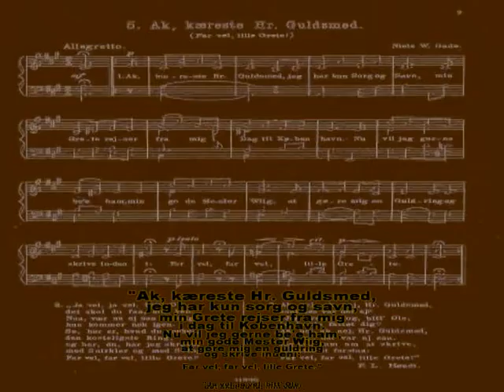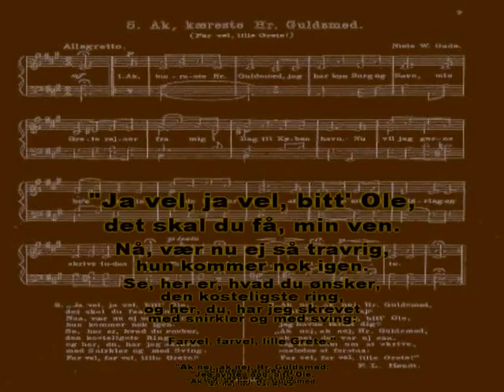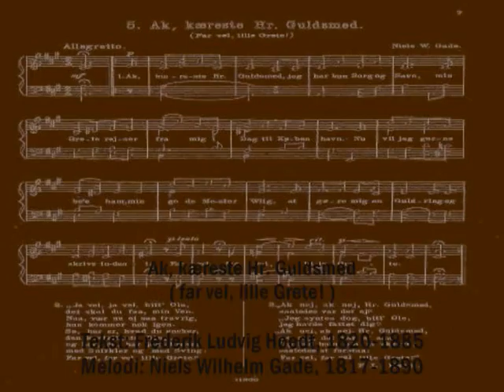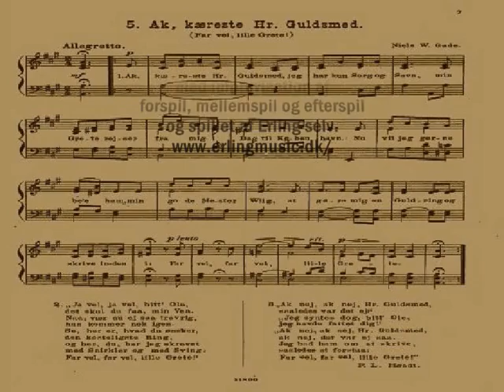Ak, kæreste Hr. Guldsmed (far vel, lille Grete!)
Karaoke-video, Melodi: Niels Wilhelm Gade, 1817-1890, Tekst: Frederik Ludvig Høedt, 1820-85  Piano Arrangement
and improvisations played by
Erling Jan Sørensen

"Ak, kæreste Hr. Guldsmed,
jeg har kun sorg og savn,
min Grete rejser fra mig
i dag til København.
Nu vil jeg gerne be'e ham,
min gode Mester Wiig,
at gøre mig en guldring
og skrive indeni:
Far vel, far vel, lille Grete."

"Ja vel, ja vel, bitt' Ole,
det skal du få, min ven.
Nå, vær nu ej så travrig,
- hun kommer nok igen.
Se, her er, hvad du ønsker,
den kosteligste ring,
og her, du, har jeg skrevet
med snirkler og med sving:
Farvel, farvel, lille Grete."

"Ak nej, ak nej, Hr. Guldsmed,
således var det ej."
"Jeg syntes dog, bitt' Ole,
jeg havde fattet dig."
ak nej, det var ej så.
Jeg bad ham om at skrive,
således at forstå:

På "Det Kongelige Biblioteks" samlinger ligger der en masse gamle gratis noder til fri afbenyttelse.
Noden er online (Sheet music is online)